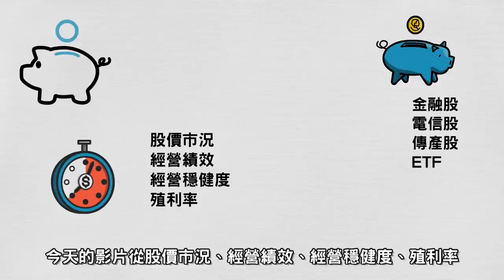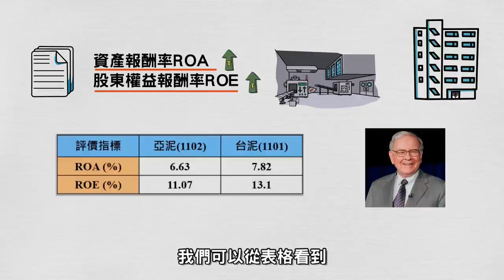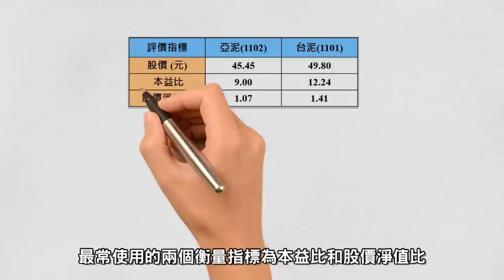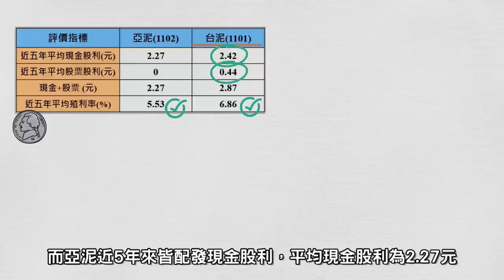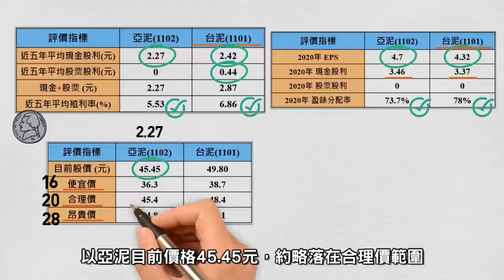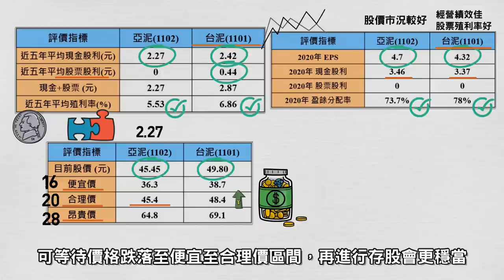【傳產水泥股分析】誰是水泥界的霸主? 獲利出色、連續配息│亞泥、台泥哪一檔是績優股，報酬最高?│亞泥、台泥哪一檔最適合存股? 穩定配息10年以上│殖利率為定存的5倍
【傳產水泥股分析】誰是水泥界的霸主? 獲利出色、連續配息
│亞泥、台泥哪一檔是績優股，報酬最高?│
亞泥、台泥哪一檔最適合存股?
穩定配息10年以上│殖利率為定存的5倍以上

但礙於手邊資金有限，此時相對低價、殖利率高的傳產股、金融股，

今天的影片從股價市況、經營績效、經營穩健度、殖利率
帶大家了解所有傳產類股中頗富盛名的水泥股
包含台泥、亞泥
探討以上兩家水泥股，誰比較適合存股呢 ?

▶︎影片資訊◀︎
傳產股是許多人存股的選擇，資產規模龐大、
也擁有穩定配息的獲利能力、股價起伏也不像電子股一樣起起伏伏
而如果要從中挑選營運能力較好的傳產股
那我們就得從經營績效開始看起
一般傳產股中最常見的經營績效指標為資產報酬率(ROA)
和股東權益報酬率(ROE)

【金融股分析】玉山金│獲利亮眼、穩定配息14年以上│

【金融股分析】中信金│獲利亮眼、穩定配息13年以上│

【金融股分析】合庫金5880│獲利亮眼、穩定配息10年│

【金融股分析】第一金2892│獲利亮眼、穩定配息16年│

【金融股分析】開發金2883│獲利亮眼、穩定配息9年│

【金融股分析】兆豐金2886│獲利亮眼、穩定配息19年│

【金融股分析】台新金2887│獲利亮眼、穩定配息10年│